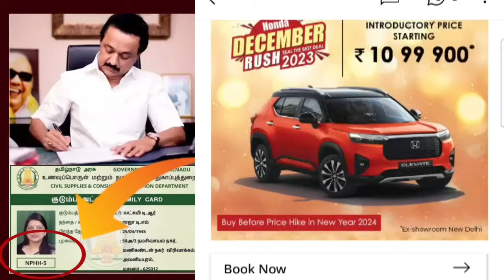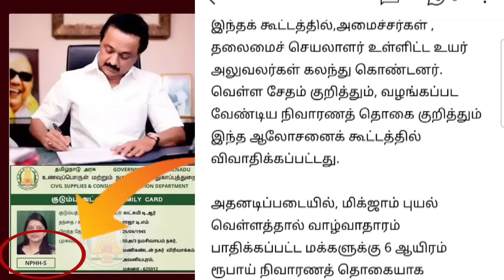தமிழகத்தில் நாளை முதல் ரேஷன் அட்டைக்கு 7 மகிழ்ச்சி தகவல் |2 Ration card happy news